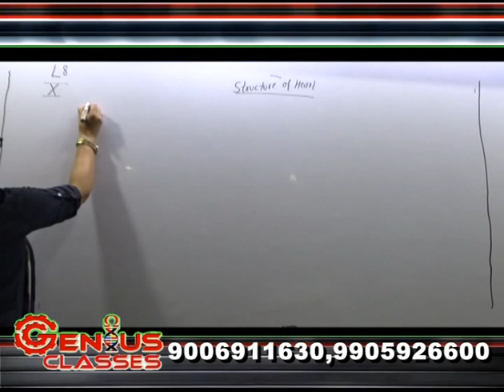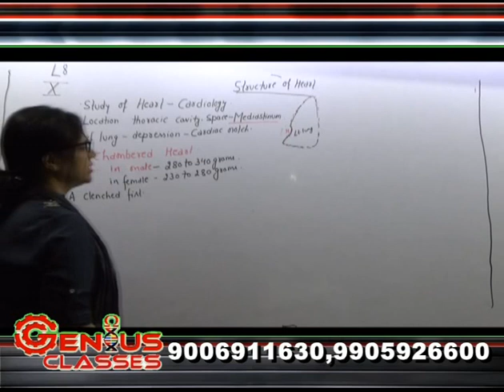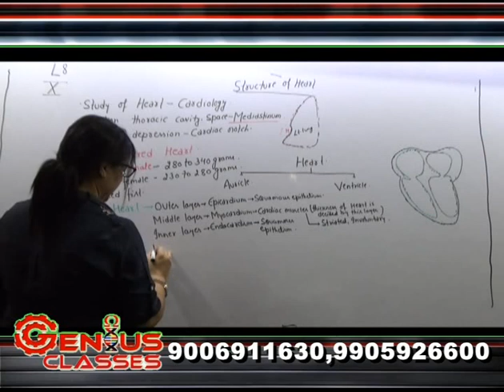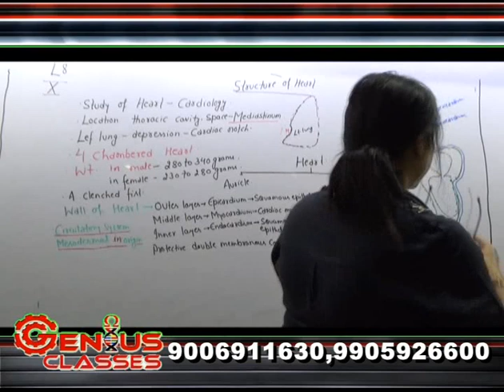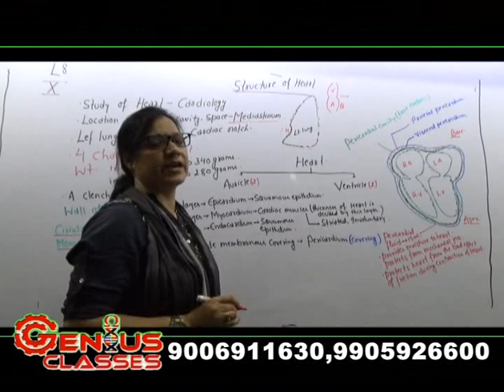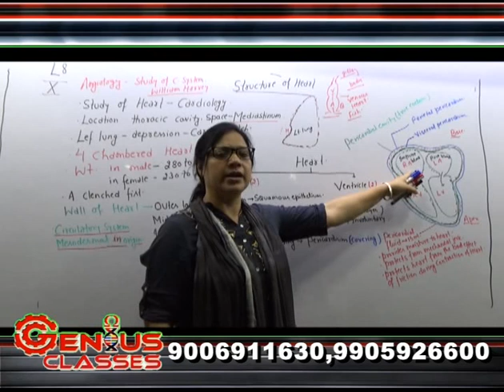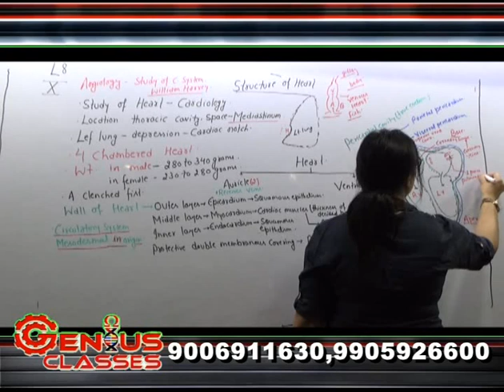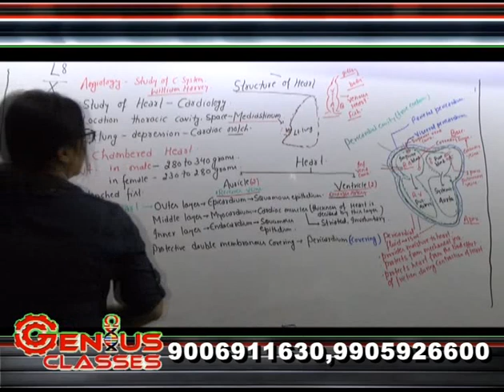CLASS X BIOLOGY CIRCULATORY SYSTEM LECTURE VIII